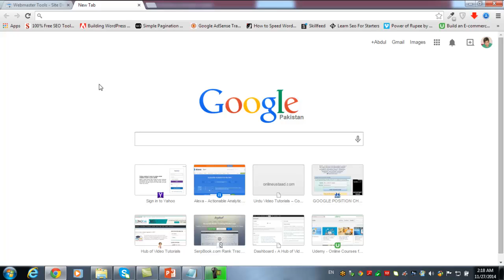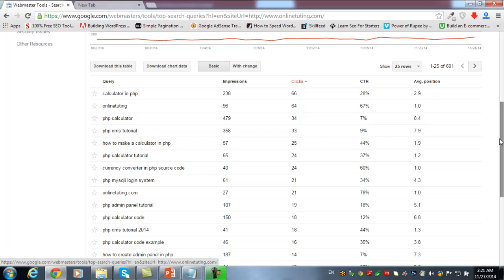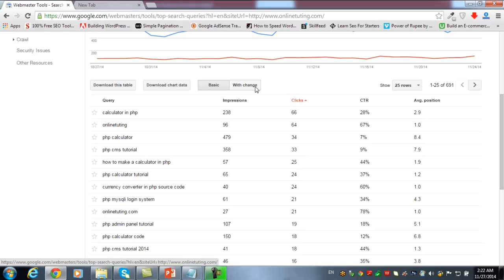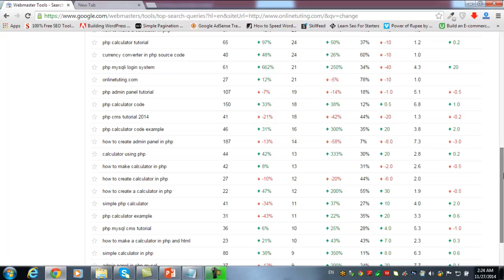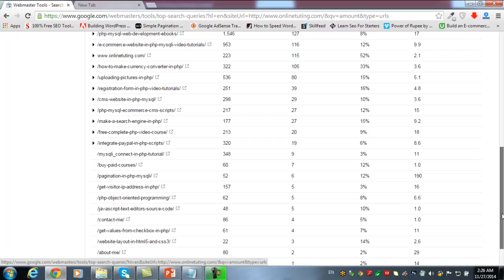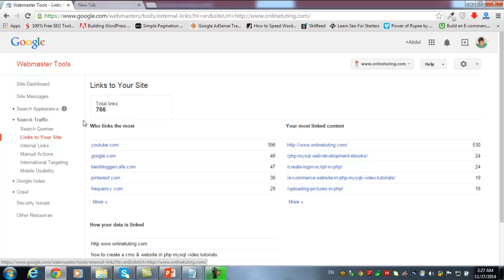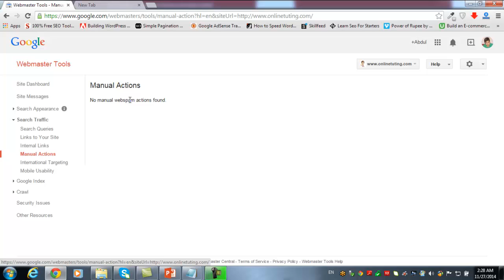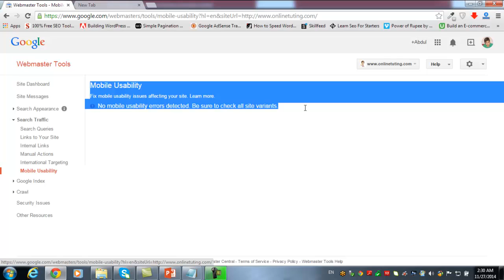SEO Tutorials 2019 (google webmaster search traffic) Urdu/Hindi Part 55 of 100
The complete SEO course/training in Urdu & Hindi. Learn the basics of Search Engine Optimization from this tutorials series in Urdu/Hindi, you'll learn every SEO component step by step with practical examples. And this is a free course.

This course was initially created in 2015, but almost every tutorial is useful and relevant today in the SEO world, because most of the course teaches the basic components of the Search Engine Optimization. Meanwhile, many updated lectures will be added to this course in the last section, so that you can learn most of the things from this course.

Note: the title of the course is not misleading, as all the lectures I'll be uploading to this course are still useful and relevant in 2017 & beyond. please watch the playlist of 100 videos for missing parts